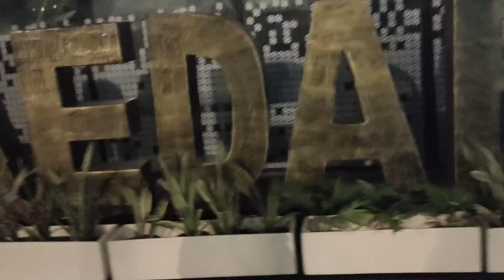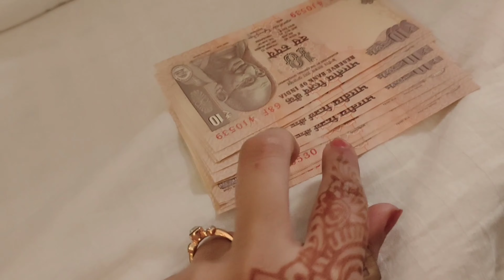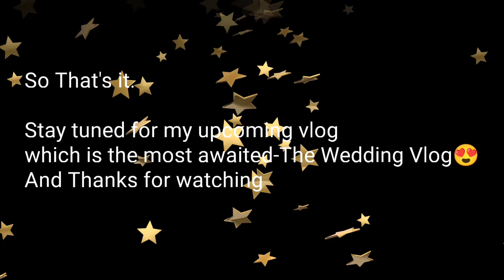Finally in Ahmedabad😍 | Day 1 spent well | Wedding Series-6 | Vlog-23 |Palak Pamnani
Hey guyz!!
Hope u all are doing great😃

I'm back with another exciting video of the wedding series in which we finally reached our destination - Ahmedabad🤩 nd u will see the happenings of the First day over there🥰

💖Give this a thumbs up If u liked the video👍

Comment section is all yours,so don't forget to leave your comments💬